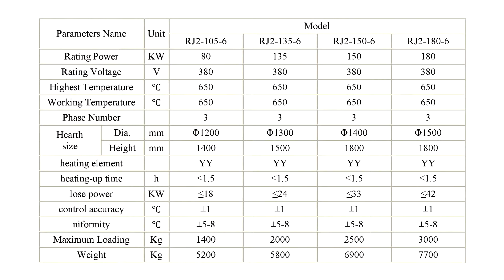LÒ Ủ KIỂU GIẾNG - MR XUÂN 0904 6 5678 6 LÒ RAM DẠNG GIẾNG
Chúng tôi chuyên cung cấp các loại lò khác nhau như lò điện trở kiểu buồng RX3, lò điện trở dạng bệ xe RT2, lò điện trở dạng bệ xe cỡ lớn RT, lò ram kiểu giếng RJ2,  lò thấm than thể khí kiểu giếng RQ3, lò Nitơ hóa thể khí kiểu giếng RN, lò điện trở dạng thùng quay RG
Dạng lò RJ2...-6; Được thiết kế đáp ứng ở các phạm vi sử dụng ở nhiệt độ từ 300 -650 oC;
Ứng dụng cho Ủ, ram  các chi tiết điển hình dạng ống dài,  trục dài như nòng súng, pháo... của các vật liệu thép hợp kim, thép không gỉ,... với chiều sâu của lò khác nhau.
Biểu đồ nhiệt luyện của lò được lưu trữ trong bộ điều khiển và có cổng USB để copy ra để in khi truyền dữ liệu vào máy tính.
Nắp lò đóng mở tự động bằng cơ cấu nâng hạ thông qua bấm nút lên xuống ở tủ điều khiển.
Vỏ ngoài lò được bao bọc lớp thép và sơn màu, tiếp theo là các lớp bông thuỷ tinh siêu nhẹ và chịu nhiệt độ cao và tổng bề dày lớp cách điện của lò khoảng 370 mm.
Dây trở sinh nhiệt của lò được làm bằng vật liệu thép hợp kim chịu nhiệt cao 0Cr25Al5 được bố trí theo vòng tròn quanh thân lò.
Nhiệt độ trong lò được phân tán đồng đều nhờ có quạt gió với cánh quạt, trục của nó được chế tạo từ thép chịu nhiệt cao.
Đèn báo: Đèn báo của lò có tác dụng báo mức ngưỡng nhiệt độ cài đặt hoạt động của lò và những sự cố bất thường xãy ra.
Chúng tôi thiết kế và chế tạo dạng lò loại này theo yêu cầu của Quý khách hàng, đảm bảo phù hợp với kích thước của sản phẩm và yêu cầu kỹ thuật, sản lượng sản xuất.
Ram là một phương pháp nhiệt luyện các kim loại và hợp kim gồm nung nóng chi tiết đã tôi đến nhiệt độ thấp hơn nhiệt độ tới hạn Ac1, sau đó giữ nhiệt một thời gian cần thiết để mactenxit và austenit dư phân hoá thành các tổ chức thích hợp rồi làm nguội.
Phần nhiều sau khi ram chi tiết được làm nguội trong không khí, tuy nhiên cũng có trường hợp sau khi ram phải làm nguội trong nước hoặc dầu để tránh hiện tượng dòn ram.
Ram được phân thành 3 loại
Ram thấp là phương pháp nhiệt luyện gồm nung nóng thép đã tôi trong khoảng 150 đến 250 độ C tổ chức đạt được là mactenxit ram. Khi Ram thấp hầu như độ cứng không thay đổi có thay đổi thì rất ít: từ 1-3 HRC
Ram trung bình là phương pháp nung nóng thép đã tôi trong khoảng 300-450 độ C, tổ chức đạt được là trustit ram. Khi ram trung bình độ cứng của thép tôi tuy có giảm nhưng vẫn còn khá cao, khoảng 40-45 HRC, ứng suất bên trong giảm mạnh, giới hạn đàn hồi đạt được giá trị cao nhất, độ dẻo, độ dai tăng lên.
Ram cao là phương pháp nung nóng thép đã tôi trong khoảng 500-650 độ C, tổ chức đạt được là xoocbit ram. Khi ram cao độ cứng của thép tôi giảm mạnh, đạt khoảng 15-25 HRC, ứng suất trong bị khử bỏ, độ bền giảm đi còn độ dẻo, độ dai tăng lên mạnh.